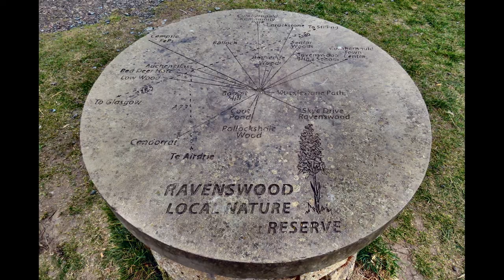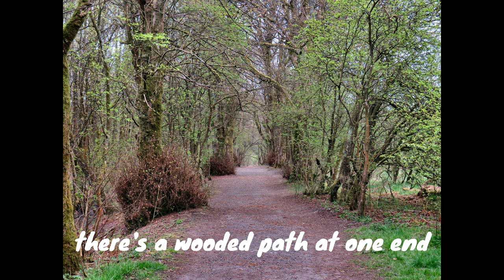Get To Know Cumbernauld - Ravenswood Nature Reserve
Ravenswood LNR is a valuable wetland site of 17 hectares on the north side of Cumbernauld bordering the A80. It is one of the council's Sites of Importance for Nature Conservation (SINC) due to its wetland flora and fauna. 🌿

Ravenswood is an enjoyable place to take a stroll, cycle or take your dog for a walk whatever the weather! There is a good surfaced path which will take you through the treelined avenue that once belonged to Pollockshole farm. 🌳

Then across the wet meadow where you can see butterflies, northern marsh and common spotted orchids. Look out for the impressive six spot burnet moths - pure black with red spots! If you are lucky you may catch a glimpse of one of our rarest butterflies the small pearl bordered fritillary. 🦋

You'll go past Coot Pond, where there are indeed coots, ducks, moorhens and a resident huge grey heron!

Up on the gentle slopes of Rabbit Hill, the stone viewpoint indicates surrounding places of interest. Then make your way back down again through more wet meadow land where magpies and crows play.

Finally, you can choose to take the path right and go around in a loop retracing your steps back towards coot pond and the trees, or you can continue forward towards the Brian Miller memorial, totem pole, and notice board. This will lead you out onto the road where you can take another right turn back to the carpark/ Skye Road entrance.

🚗For satnav use: 🚗

G67 1PB
Look for the house numbers indicating 7 - 15
This will bring you to a small residential car park, please be respectful and if there are no spaces find an alternative place to park!

For walkers:
You can follow the above instructions, or you can make your own way via Seafar, Greenfaulds or even the town centre!